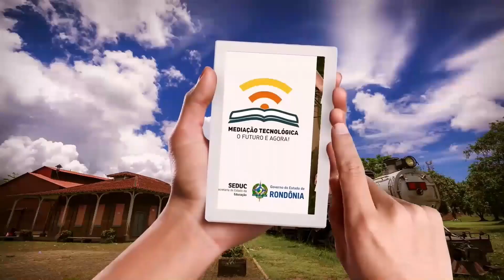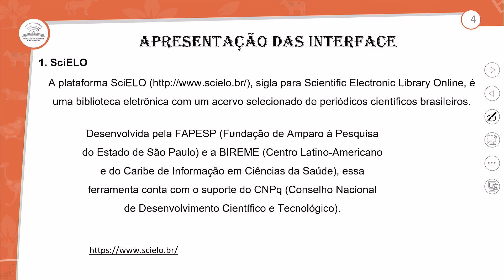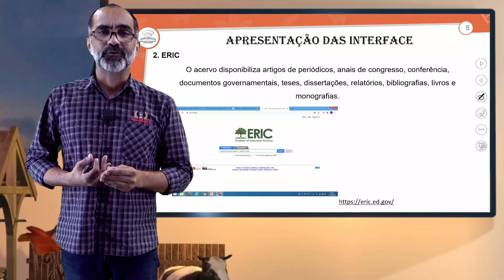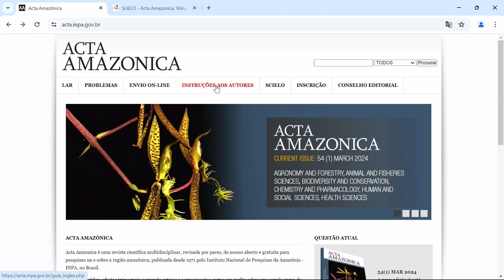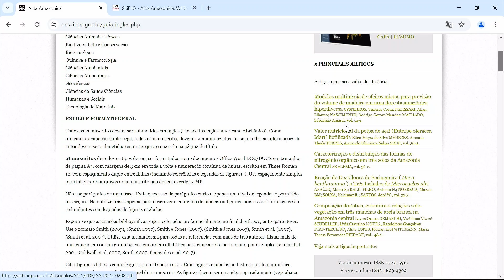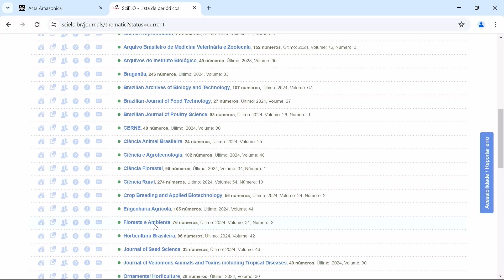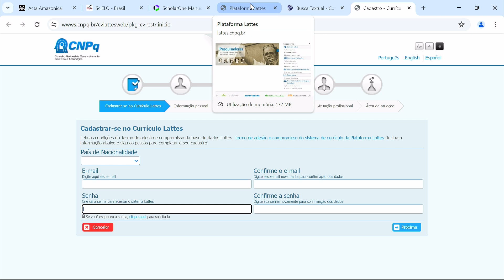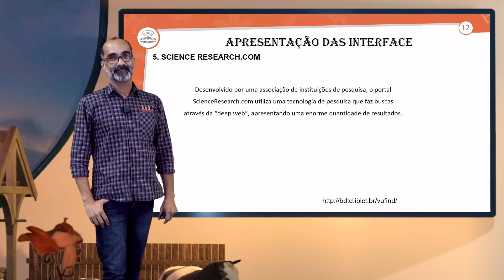58.1 - PLATAFORMAS DIGITAIS - NBAZ - 2º ANO E.M - AULA 58.1/2024